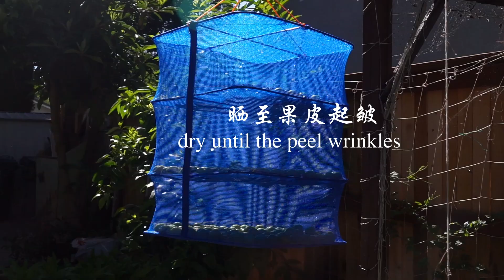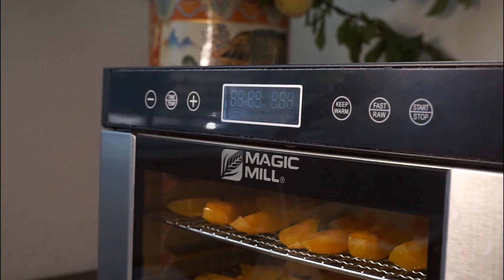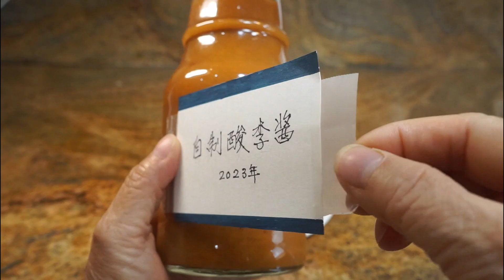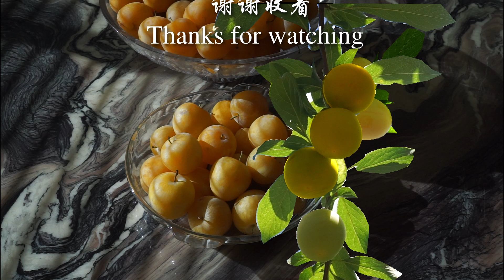我家门前的李子树，每年春天繁花似锦，夏日果实累累，如今，又到了收获的季节 ......Now, it’s the harvest season for my plums ......